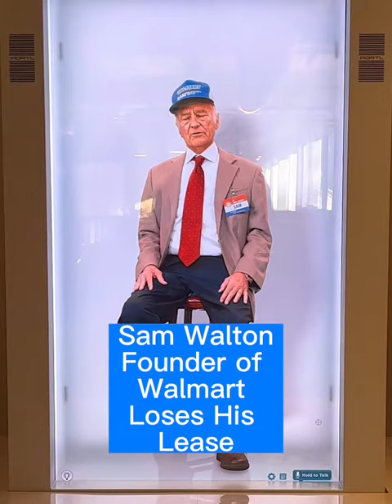Sam Walton Walmart Founder Tells Story of 💥 Losing His Lease 💥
Watch Sam Walton, the  Founder of WALMART as he comes to life 👀 telling the story of how he lost his lease on his first (Ben Franklin) store. 💥 This incredible technology is provided via a hologram at the Walmart Heritage Museum Lab in Bentonville Arkansas.

Learn more about the museum and other Top Musems in Bentonville Ar.